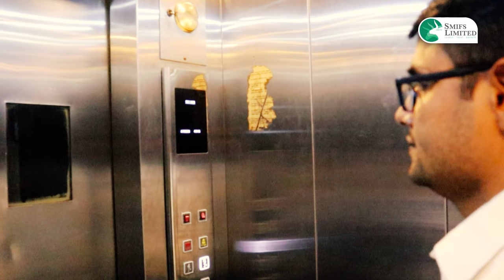Congratulations to Mr. Jahangir Alam for Winning The 1st Rank in Dealer Category | SMIFS Limited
Mr. Jahangir has proven that dedication, hard work and perseverance are cornerstone when it comes to getting recognized.